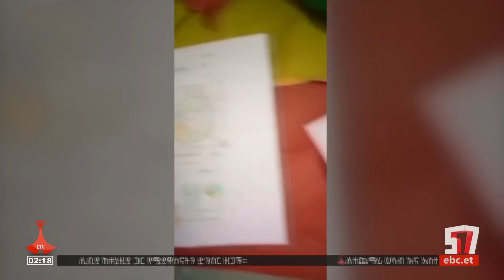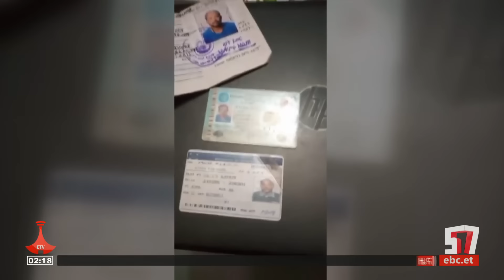ተጠርጣሪዎቹ ምንን አላማ አድርገው ሲንቀሳቀሱ ነበሩ፤ አደረጃጀታቸውስ ምን ይመስላል? Etv | Ethiopia | News zena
በአዲስ አበባ እና አዋሳኝ አካባቢዎች በትጥቅ የታገዘ ሁከት እና ብጥብጥ ለመፈፀም በህቡዕ ሲንቀሳቀሱ የነበሩት 50 ተጠርጠሪዎች ምንን አላማ አድርገው ሲንቀሳቀሱ ነበሩ፤ የአደረጃጀት ሁኔታቸውስ ምን መልክ ነበረው?ebc